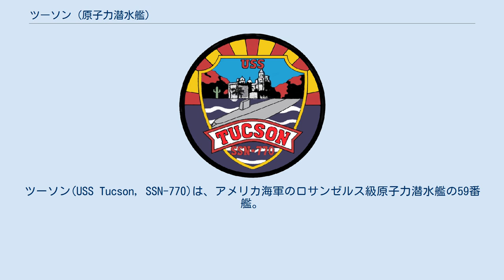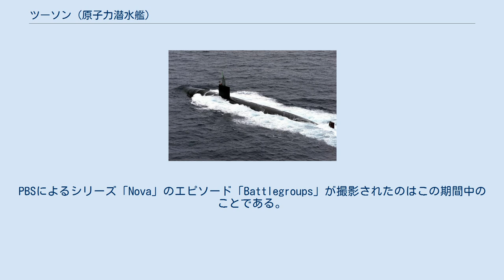ツーソン (原子力潜水艦)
ツーソン(USS Tucson, SSN-770)は、アメリカ海軍のロサンゼルス級原子力潜水艦の59番艦。
艦名はアリゾナ州ツーソンに因んで命名された。
その名を持つ艦としてはアトランタ級軽巡洋艦8番艦(CL/CLAA-98)以来2隻目。
 ツーソンの建造は1988年6月10日にバージニア州ニューポート・ニューズのニューポート・ニューズ造船所に発注され、1991年8月15日に起工した。
1994年3月20日にダイアン・C・ケント夫人によって命名、進水した。
 当初は1995年8月18日の就役予定であったが、ハリケーン・フェリックスがバージニア沿岸に到来し、海軍はハリケーン上陸に備えて、艦艇の被害を防ぐために艦隊を出港させた。
ツーソンはハリケーン上陸予測が変わった場合、最後に出港することになっていた。
結局ハリケーンは上陸しなかったが、ツーソンは8月18日には航海途中にあった。
帰港の途中に就役式典は9月9日に行われることが直ちに決定された。
就役式典で艦長のデュアン・M・ベイカー中佐は、これからの二時間は公式には8月18日であると宣言した。
 1996年6月、ツーソンはニューポート・ニューズで係留中にジリランド (USNS Gilliland, T-AKR-298) と衝突した。
突然の暴風は係留されていたジリランドを押し流して、ツーソン及び他の駆逐艦に衝突させ湾を横断させた。
駆逐艦は大きく損傷したが、ツーソンの損傷は外殻部分の軽微なものであり、BRA-34 アンテナ一基が破壊された。
 1996年9月から1996年10月までツーソンはその母港を変更した。
ツーソンはノーフォークを出航しパナマ運河を通過、カリフォルニア州サンディエゴに5日間停泊した。
アリゾナ州ツーソンからの訪問者たちが三度に別れてツーソンに乗艦、短い巡航が行われた。
サンディエゴへの訪問後、ツーソンは巡航を続け真珠湾に到着した。
 1997年2月に最初の西太平洋配備が行われた。
配備の直前、国際連合とイラクとの間で対立が緊迫していた。
イラク政府は国際連合大量破壊兵器廃棄特別委員会の査察を妨害した。
ツーソンはペルシャ湾に展開した後、8月に真珠湾に帰還した。
PBSによるシリーズ「Nova」のエピソード「Battlegroups」が撮影されたのはこの期間中のことである。
 2004年5月19日にツーソンは西太平洋配備に向けて出航した。